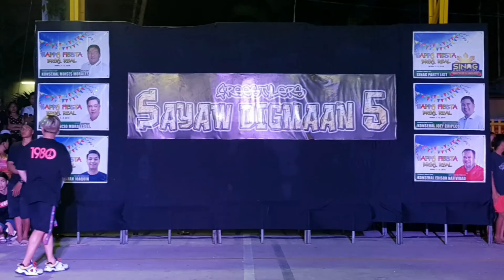ROOKIES MEGA FAM - SAYAW DIGMAAN 5. BRGY REAL CALAMBA LAGUNA. APRIL 2 2019.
CHAMPION - OUTCALL & URBAN CREW
1ST - FMD XTREME & OG'z
2ND - ELITE PIONEERS